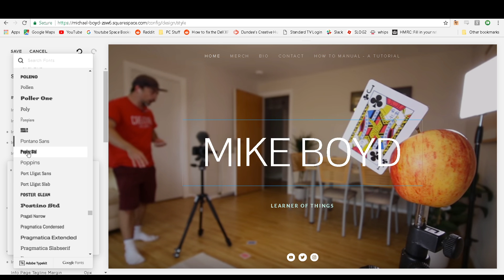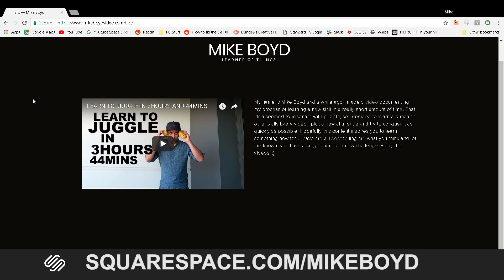Saber Champagne with a Glass || This Week I Learned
In this episode of TWIL, I learned to saber a bottle of champagne with just a glass.

Bio:
My name is Mike Boyd and I make videos documenting my process of learning stuff as quickly as I can.

If you'd like to send products / items to me then please use the address outlined below:

Michael Boyd
Unit 62
10 Dock Street
Dundee
DD1 4BT
United Kingdom